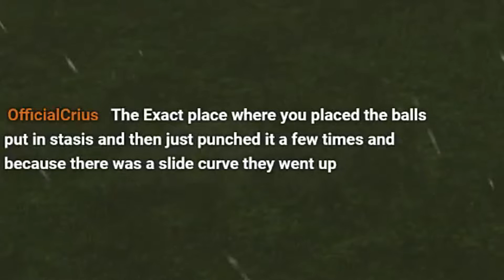THUNDER GOD LINK || BOTW #7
Hello there!

Since we defeated Vah Medoh and saved Rito village in the last episode, in this episode we're traveling towards Goron City and doing a bunch of fun things on the way!

This was all live streamed over on my TWITCH channel where i stream every now and then!

Anyways, if you enjoyed the video then make sure to leave a LIKE or a COMMENT saying what you thought!! Any feed back on the video is HIGHLY  appreciated! Bye bye :)